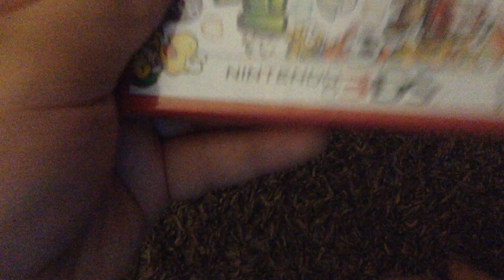Mario & Luigi: Superstar Saga + Bowser's Minions - Nintendo 3DS Unboxing